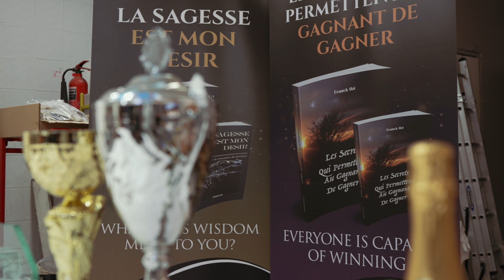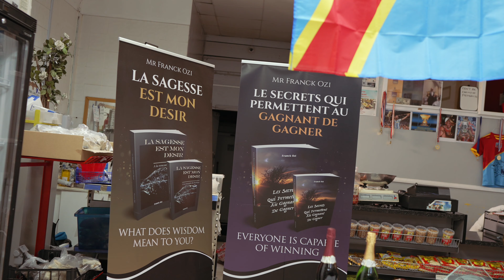Abraham Ozi Feat. Shack Santima - Victory (Official Music Video)